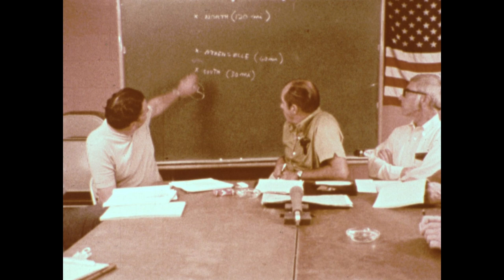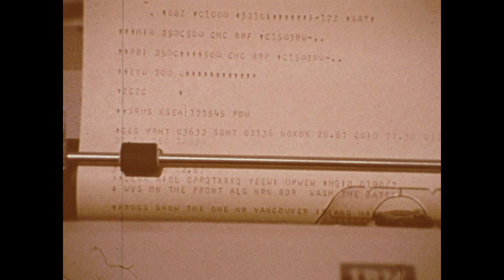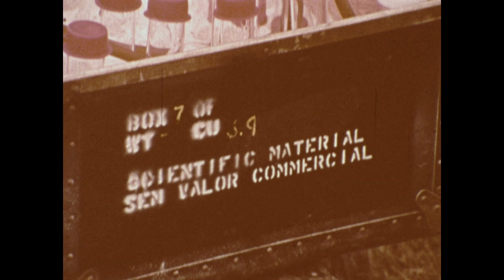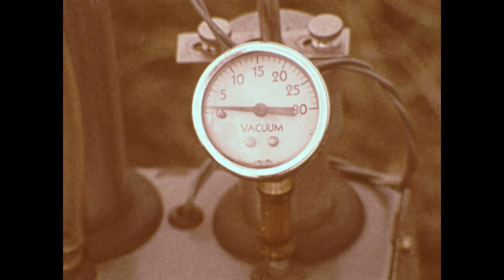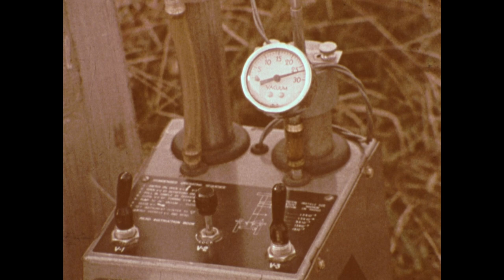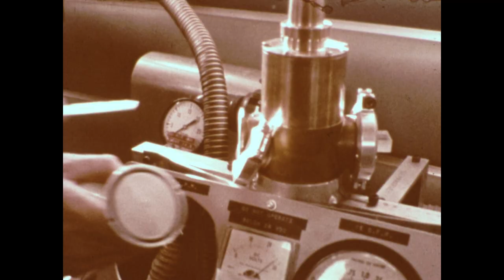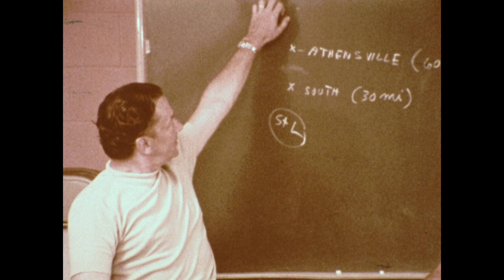Tracking The Urban Pollutant, 1970s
NCAR participated in a collaborative project to study the impacts of urban air pollution on the atmosphere. The experiment was conducted in St. Louis and was designed to improve air sampling techniques, study impact of air pollution on a city and its surroundings, and determine measures for controlling air pollution. Film depicts the study and includes chemists, meteorologists, and pilots discussing the project and demonstrating the instruments used.